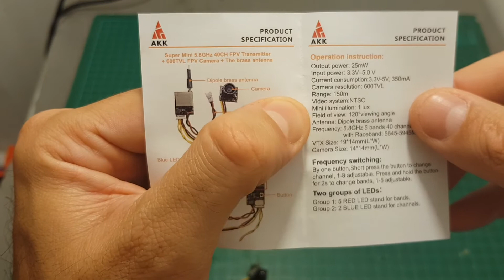AKK All In One Cameras Overview